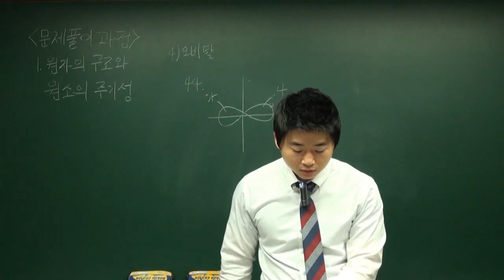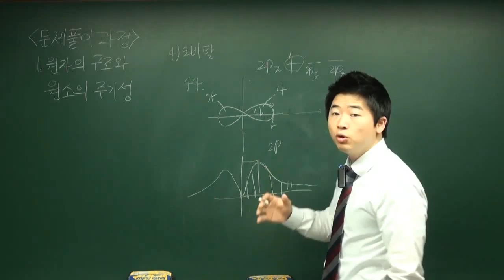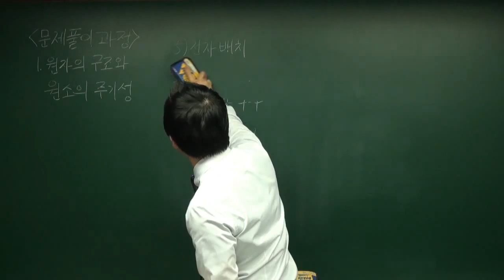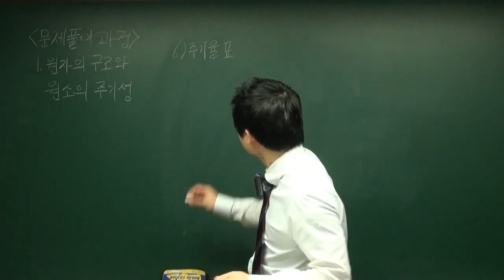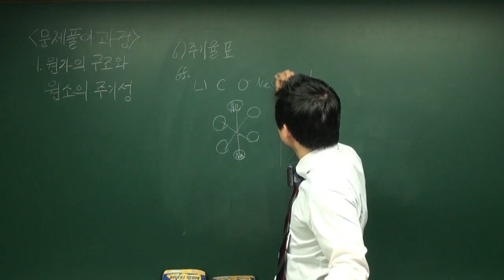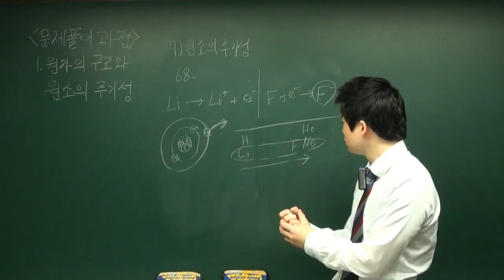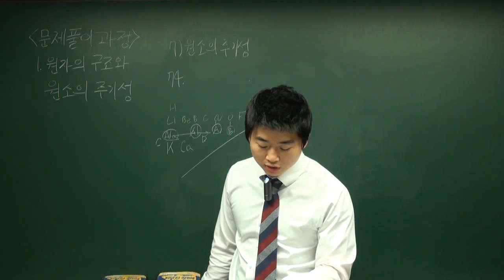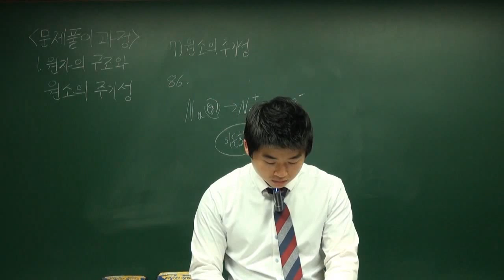[더배움] 9급공무원 화학강의 (강병석) 제37강 문제풀이 4강